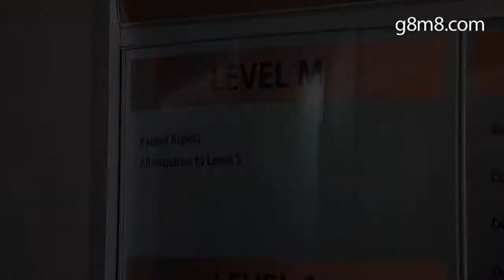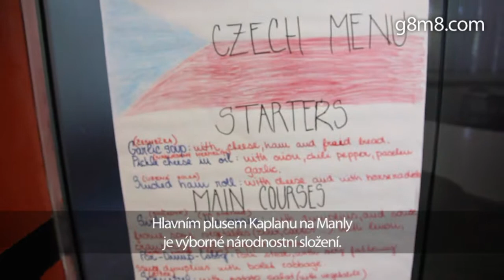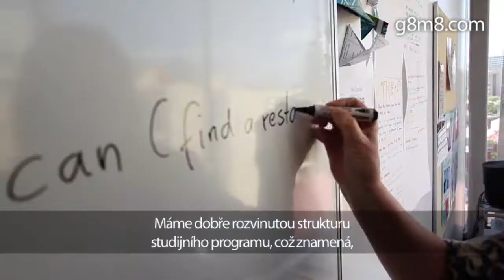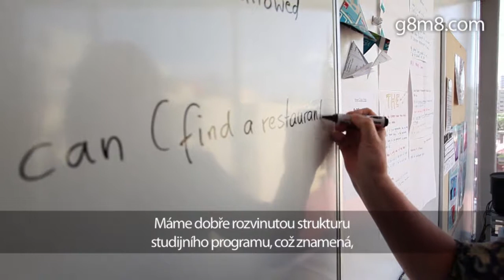AUSTRALIA | Studium | Anglictina | Jazykove Kurzy | Kaplan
Sme prvou nezávislou vzdelávacou agentúrou existujúcou od r. 1994, s exkluzívnym zameraním na štúdium, prácu a cestovanie v Austrálii a na Novom Zélande. Klientom ponúkame študijné programy podľa ich želania, a to vrátane ponuky práce v Austrálii. V centre Sydney poskytujeme služby z nášho študentského centra, ktoré je jedným z najväčších v Sydney. Zamestnávame registrovaného imigračného agenta a imigračného právnika v prípade potreby študentov.
G8M8 Great Mate je reprezentovaná mladými ľuďmi, ktorí osobne zažili štúdium a život v Austrálii. Neexistuje otázka, na ktorú by ste u nás nedostali odpoveď. Slovo NIE nepoznáme.